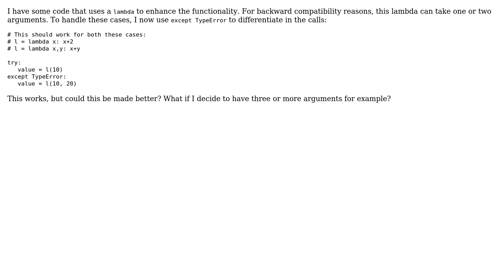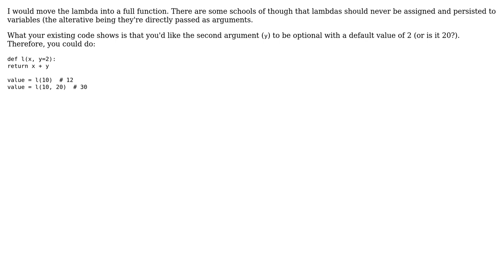Is using except TypeError the right way to do this?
With thanks & praise to God, and with thanks to the many people who have made this project possible! | Content (except music & images) licensed under CC BY-SA | Music | Images & others | With thanks to user Paul H user Bart Friederichs and the Stack Exchange Network Trademarks are property of their respective owners. You are responsible for your own actions.